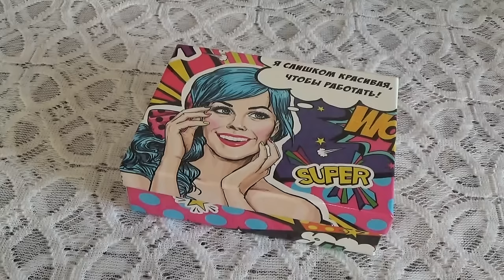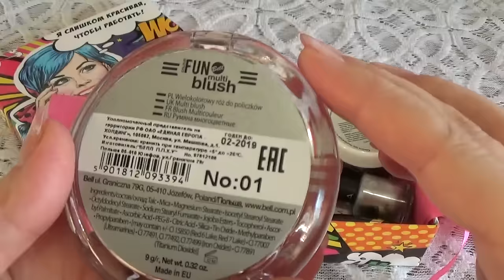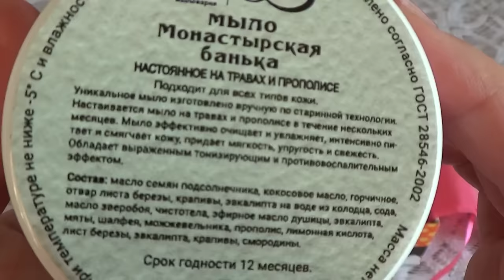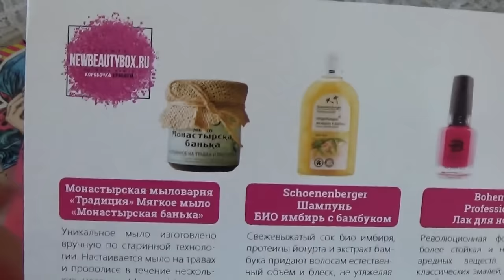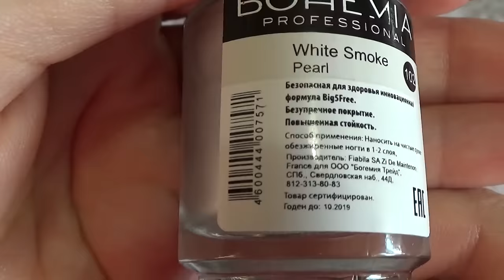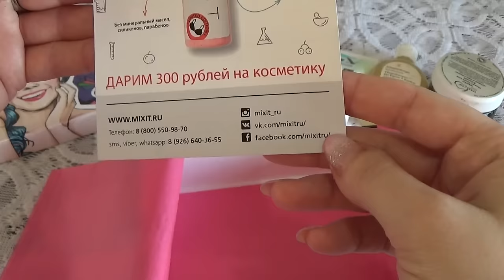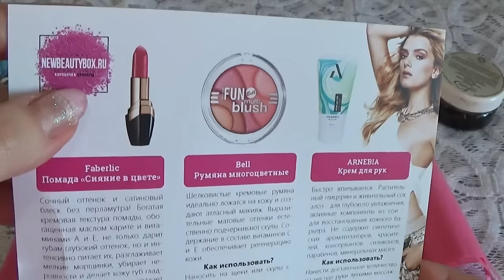Коробочка NewBeautyBox за март 2017 г.